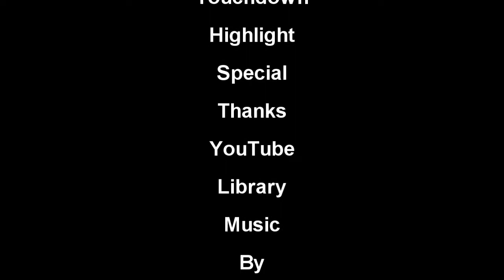Touchdown #34 Jayson Brownridge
Touchdown #34 Jayson Brownridge Az Raiders 6-U Nov. 2017